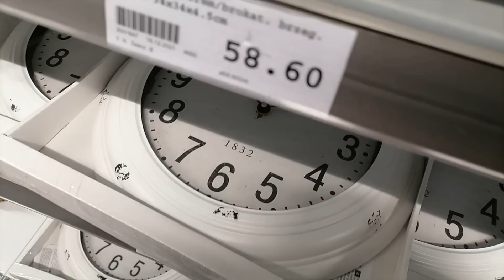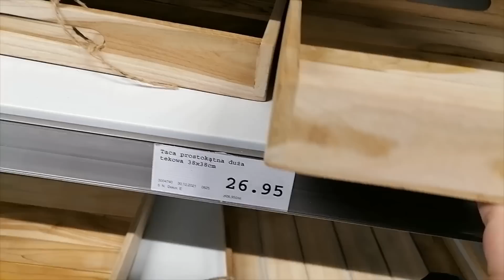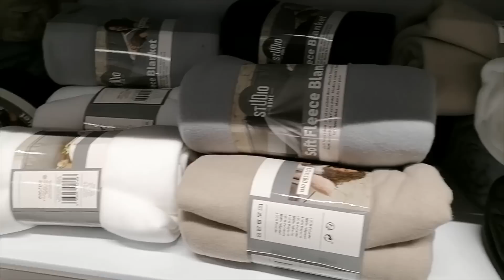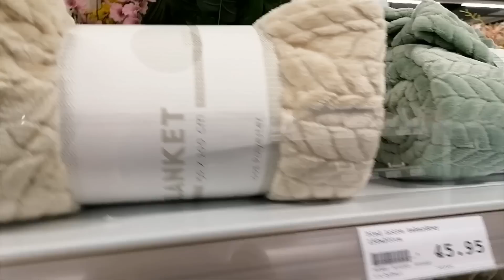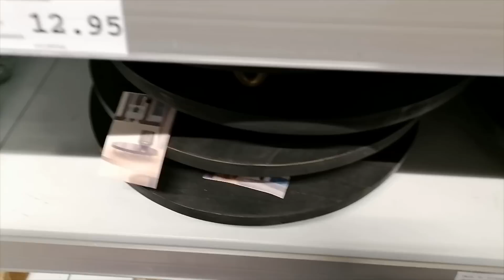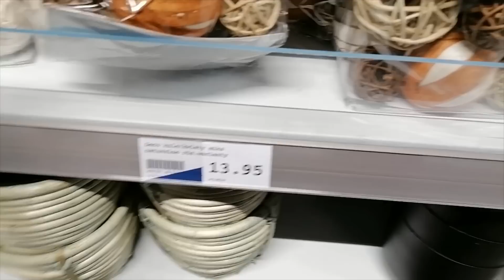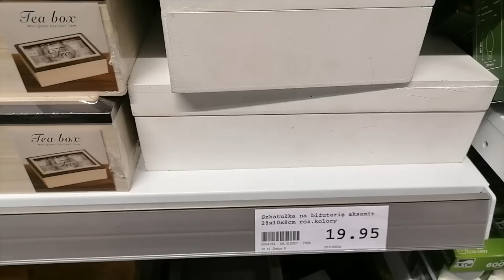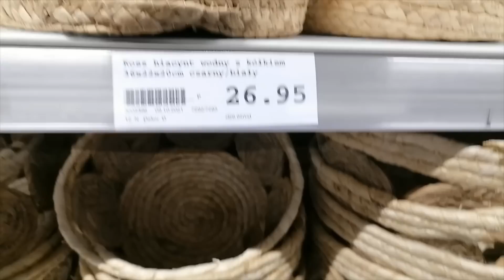ACTION / ZEGAR NA ŚCIANĘ W STYLU GLAMOUR / DREWNIANE TACE / NOWOŚCI JUŻ SIĘ POJAWIAJĄ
HEJKA KOCHANI WITAM WAS W NOWYM FILMIE Z

instagram entliczekswietliczek